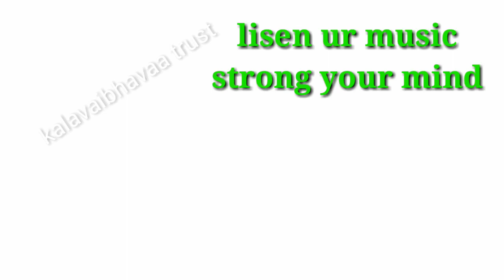ನಿಮ್ಮ ಮೆದುಳನ್ನು ಬಲಗೊಳಿಸಲು ಈ ಸಂಗೀತ ಕೇಳಿ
ಮೆದುಳಿಗೆ ಶಕ್ತಿ ಕೊಡಬಲ್ಲದು ಸಂಗೀತ